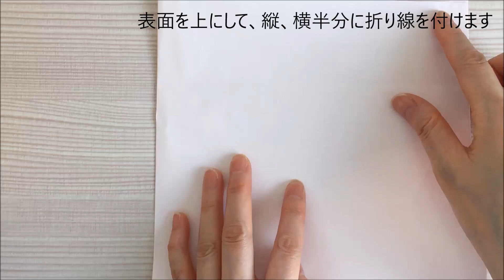綺麗な包装紙で作る『本』の折り方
折り紙では作ることが出来ないサイズの本を、きれいな包装紙で作ってみました。今まで捨てていた包装紙。もったいないことをしたな～。

使った紙のサイズは20×40㎝です。包装紙から切り出すときは、出来るだけ綺麗な部分（折り線がない）を使ってください。紙のサイズは縦×横の比率が1：2になれば正方形っぽい本が出来ます。